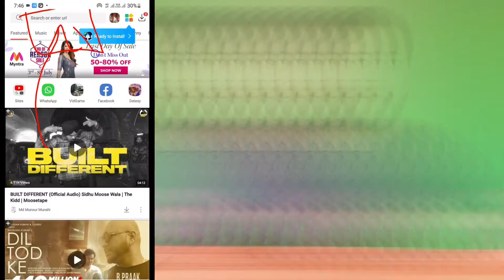BEST VIDEO AND AUDIO + MOVIE DOWNLOADING APP 2021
FIRST OF ALL THANKS TO EVERYONE WHO WATCHING THIS VIDEO

मेरे इस CHANNEL से जुड़े रहने के लिये चैनल को SUBSCRIBE जरूर कर ले ।इस वीडियो में आपलोग मेरा (NKD INFOTECH) का सभी वीडियो को देख पाएंगे इसलिये आपलोगो से request है कि इस चैनल को support ।like,शेयर,ओर subscribe करना ना भूले

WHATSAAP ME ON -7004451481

:-IF YOU WANT TO VISIT MY 2ND CHANNEL-(NIMAY KUMAR)

:-I USED IN THIS VIDEO INSTRUMENTS-

:- SOME OF MY BEST VIDEO IF YOU WANT TO WATCH..PLEASE

:- SOME OF MY BEST TAGS

16.
17.
18.
19.
20.

  GO TO ABOUT AND JOIN ME ON -FACEBBOK,INSTAGRAM,

                        NKDINFOTECH